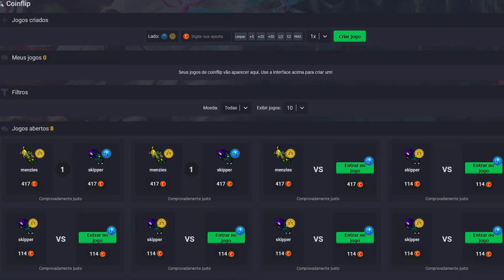INCRÍVEL SOLOU 4 PLAYERS 😎 "QUADRA KILL" | PELEGO OUSABRA 🔥 | PEGOU REDSKULL DE NOVO!😬